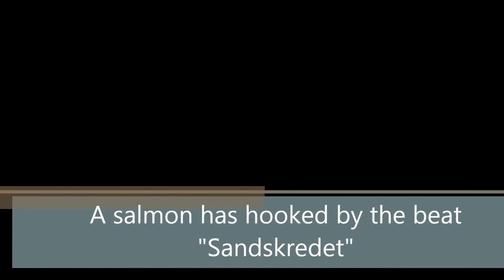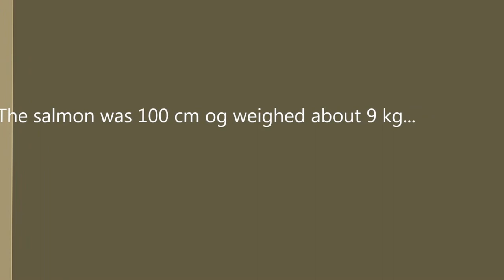Salmon - 100 cm from river Guden, Denmark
The river Guden is one of the best Danish salmon streams and a team from Northern Jutland shows how to land a 9 kg from this river..